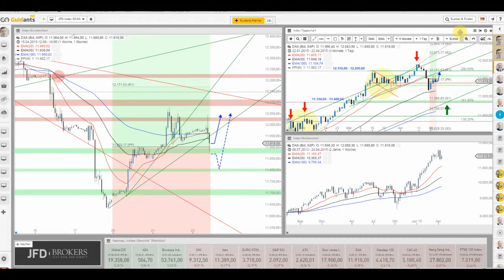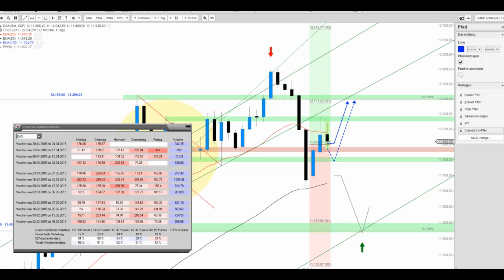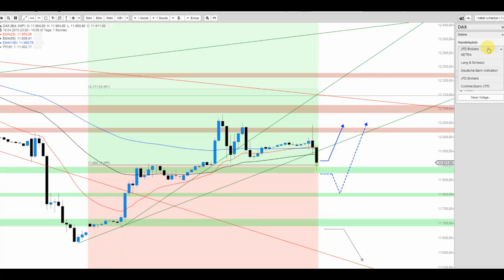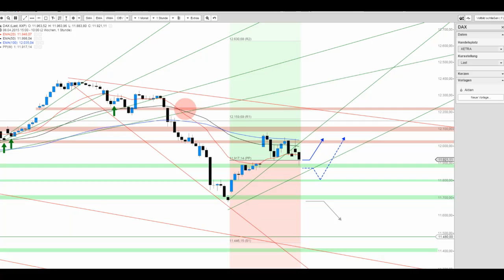DAX verabschiedet sich nach positiven Start ins Minus – was tun…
Nach positiven Start schwenkte der DAX ins Minus und testete die Marke von 11.900 Punkten. Die Rücksetzer sind aktuell noch legitim - noch... denn faktisch bleiben dem DAX nur zwei entscheidende Marken.